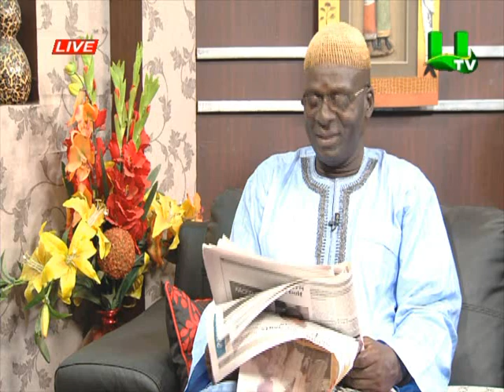Adekye Nsroma 10thDecember2014